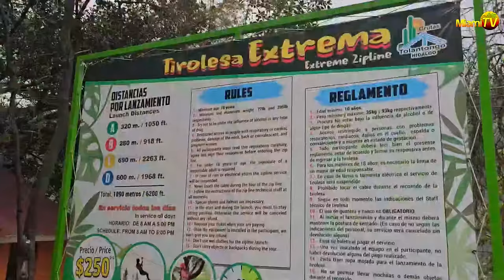Grutas de Tolantongo History- Su Historia / History of building paradise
Jenny Interviews to locals sharing how this place was built.
The Tolantongo Caves are a popular tourist destination in Mexico, located in the state of Hidalgo. This place is known for its stunning rock formations, caves, and natural hot springs that create a relaxing and spectacular environment. Here we listen to the locals who made this place what it is today and how its still owned by locals...